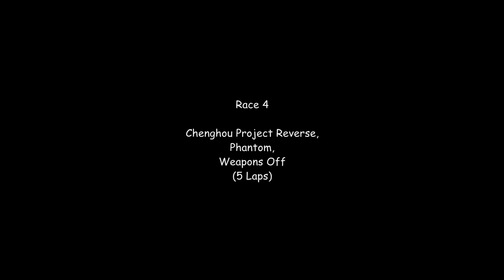WipEout HD Cup - Round 2 Vs UB3R BR3NDAGE - Race 4/7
256 of the world's greatest pilots from all over the globe come together for the largest WipEout HD 1 v 1 knockout tournament ever.

Here is my second round match against UB3R-BR3NDAGE